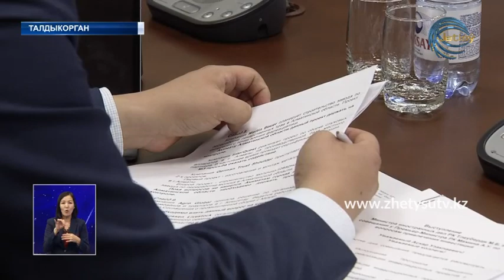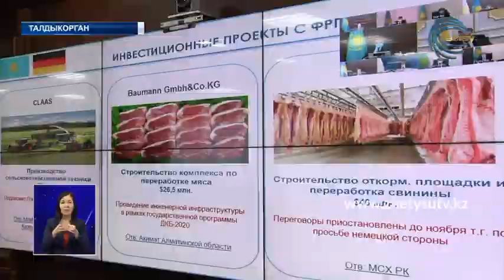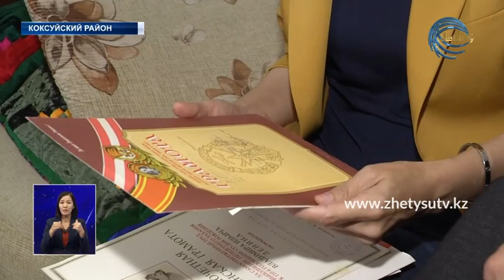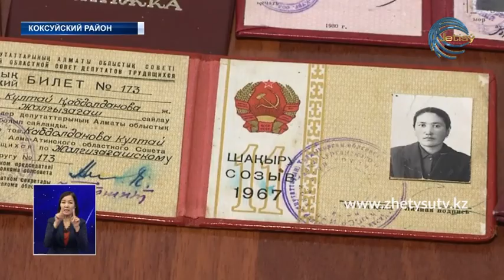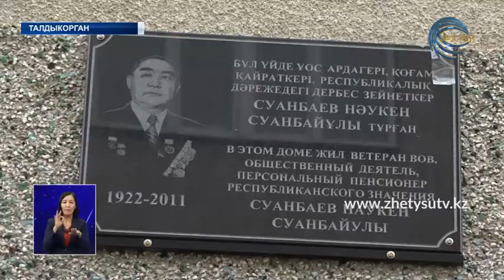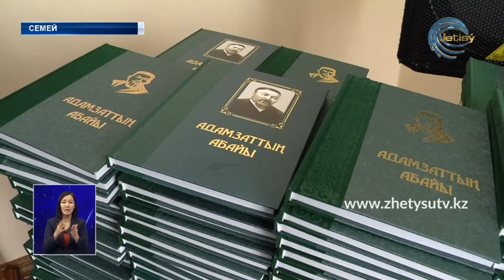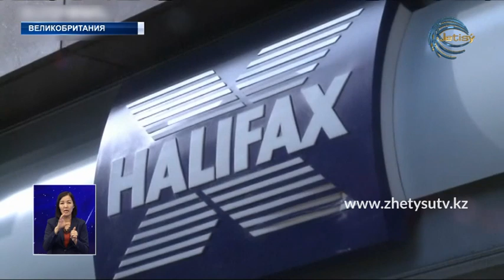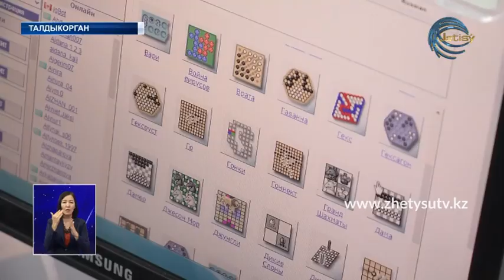НОВОСТИ ЖЕТЫСУ (23.09.20) 21:30